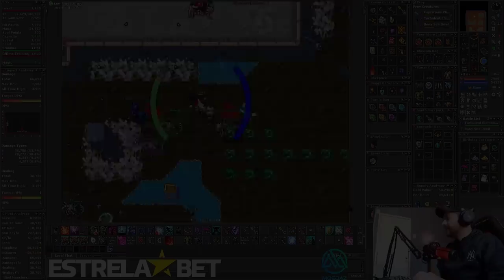EK DELETED BY CIPSOFT AO VIVO! TEST SERVER WINTER UPDATE, SPELL ANTIKILL?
🐼 URSINHACLIPS 🐼